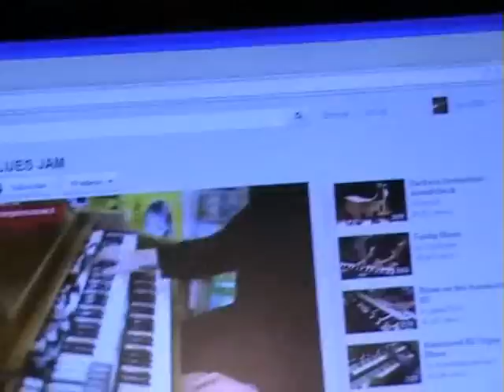My Project Lowrey & Allsound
Beside guitars, I'm very fond of the organs! I love to play it, because the sound of the classic organ is something which moves me. I've recently bought Lowrey Parade organs with 2 manual and bass pedals, which hasn't been played for years! They required a little bit of touch-up and customization, which I gladly did with a help from the all-knowing friend and musician Dule. The organ have a nice sound, but it is advisable to have the Leslie speaker to get the really nice organ sound. I got myself also one of the Allsound speaker in not really great condition, which i've repaired and connected with the organ. Listen how it sounds!

Pored gitare koja mi je najdraža, posebnu ljubav imam za orgulje! Volim da ih sviram, jer zvuk klasičnih orgulja je nešto što me ponese i zaokupi. Od skoro imam orgulje Lowrrey-Parade sa dva manuala i bas pedalama, koje su godinama bile van upotrebe! Trebali ih je malo srediti i aktivirati, što mi je bilo posebno zadovoljstvo da uradim (uz pomoć Duleta, koji se u sve razume i mnogo zna a i vrstan je muzičar). Ovakve orgulje same po sebi imaju divan zvuk , ali je poželjno da se ima jedan Lesli zvučni kabinet! Tada se dobije nešto što se smatra za vrhunac muzičkog ugođaja sviranja na orguljama! Skoro sam nabavio jednu zapuštenu ne kompletnu zvučnu kutiju Allsound, koju sam sa velikim zadovoljstvom rekonstruisao i kompletirao.Poslušjte kako to lepo zvuči.